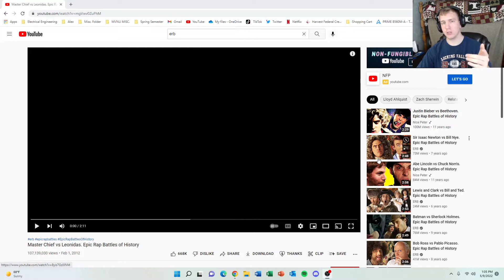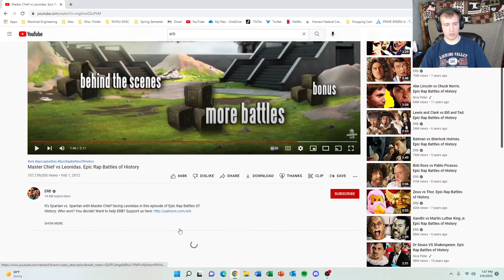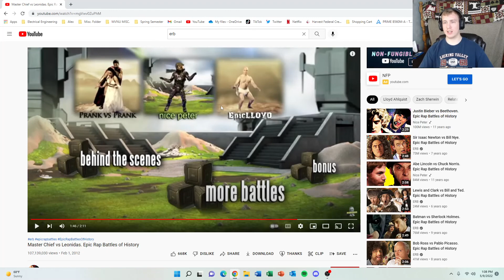ERB: Master Chief vs. Leonidas Reaction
Welcome back to the channel! I'll catch ya'll in the next one!

Gaming Channel: ShellyRed4